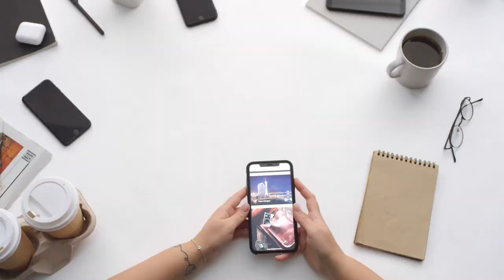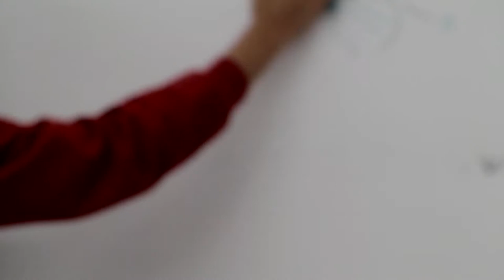YOU ARE SPECIAL - NOT EVERYONE IS LIKE YOU